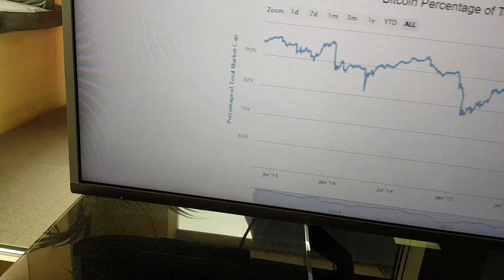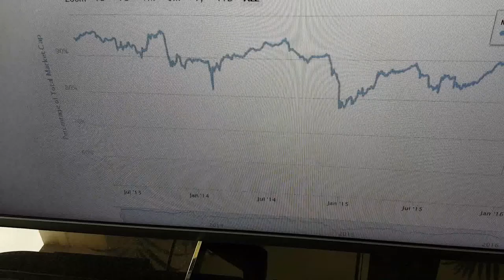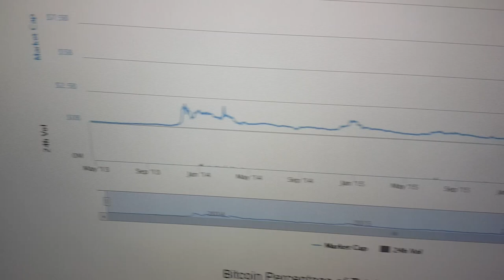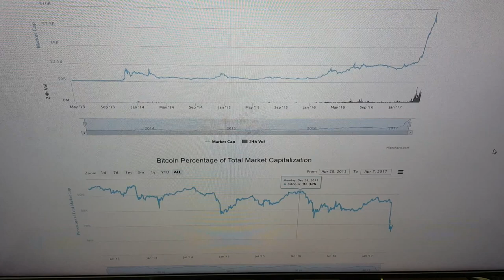Preparing For a Bitcoin Surge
It is probable that top alts will correct for several months slowly but steadily while shitcoins give back all their gains of last months. Check first tweet on my twitter also